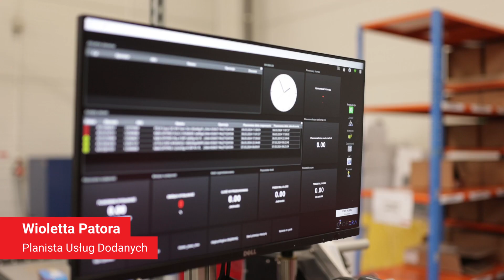Copacking w Strykowie || Raben Group 🚛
Chcesz dowiedzieć się więcej na temat copackingu i poznać oddziały Raben, w których można skorzystać z tej usługi? Zastanawiasz się jakiego rodzaju zadania realizuje Dział Usług Dodanych?

Odpowiedzi na te pytania znajdziesz w naszym najnowszym filmie!
Odwiedź razem z nami Oddział Raben Logistics Polska w Strykowie!

MORE INFO/ENGLISH BELOW ⬇⬇⬇

Do you want to learn more about copacking and get to know the Raben branches where you can use this service? Are you wondering what kind of tasks the Value-Added Services Department performs?

You will find the answers to these questions in our latest video!
Visit the Raben Logistics Polska in Stryków with us!

Zaobserwuj nas i bądź na bieżąco z najnowszymi informacjami na temat Grupy Raben!